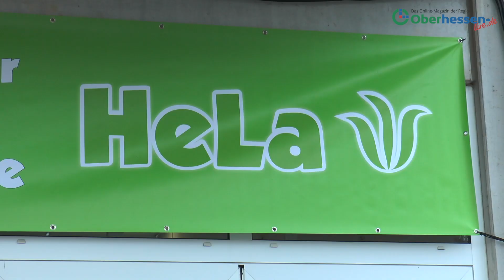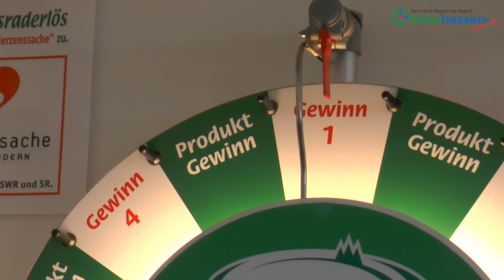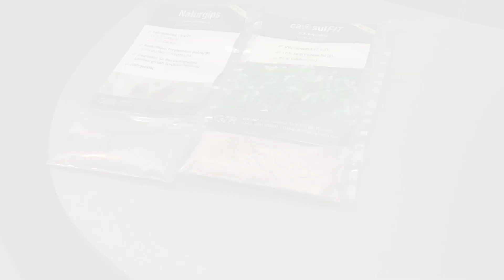Wo Landwirt-Herzen höher schlagen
Zum sechsten Mal fand die HeLa, die Hessische Landwirtschaftsmesse, nunmehr in der Hessenhalle in Alsfeld statt. Wir haben vor Ort nachgefragt, was die Leute eigentlich nach Alsfeld zieht und was im nächsten Jahr auf die Landwirte zukommen wird.